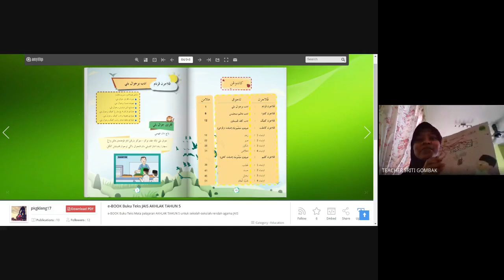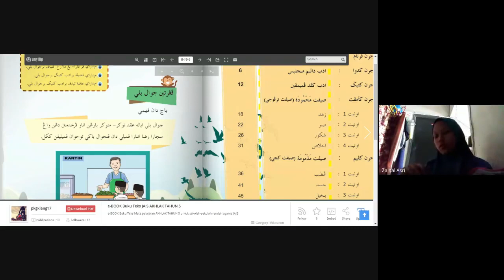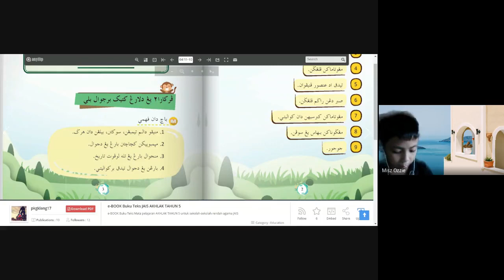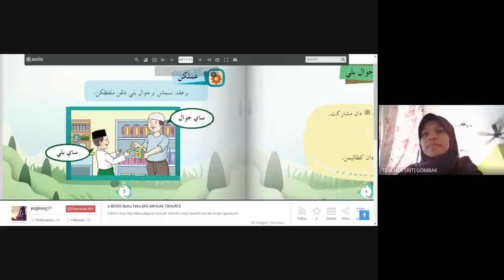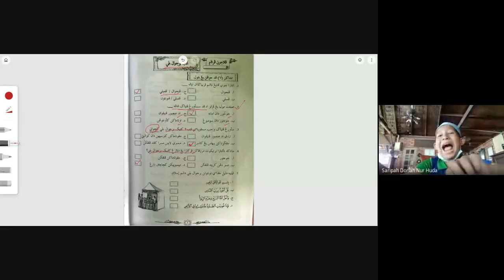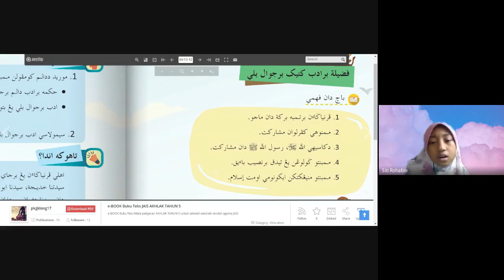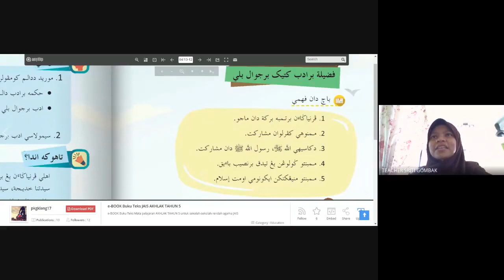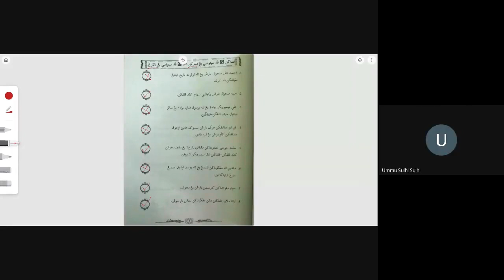01.02.21 - 5M - AKHLAK